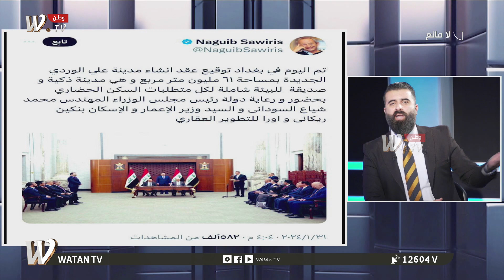61 مليون متر مربع لمستثمر مصري.. هل سنشهد بيع لاصول الدولة..؟!